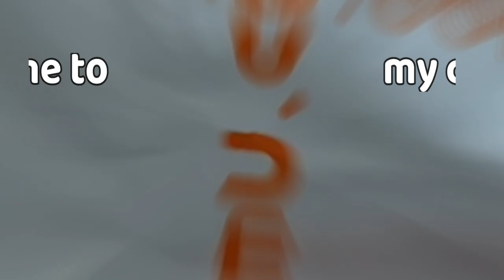XL temu haul 💎🧳🚌diamondpainting & gadgets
Hi guys,
I did it again. I ordered at TEMU several small things.  🤩🤩🤩

Have fun !

CU,
 Reena

0:00:00 Introduction
0:09:26 Meshbags & Sticker
0:13:22 gadget for kids
0:17:41 Sortiersystem in Heftform
0:19:31 Reißverschlußzipper
0:21:03 Skalpell
0:22:06 Diamond Painting key chain
0:24:06 Tip for your Temushopping